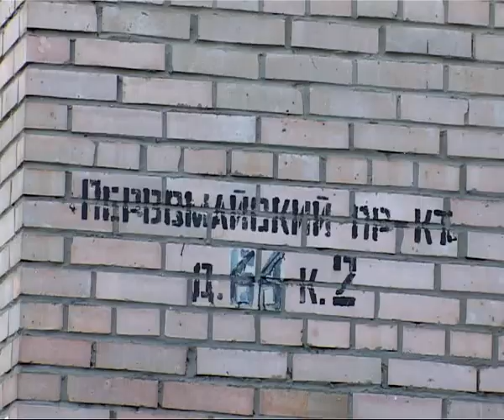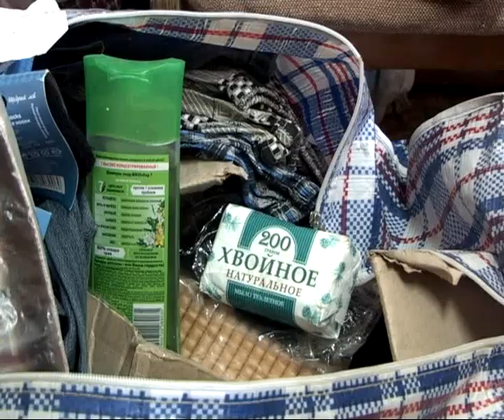Вызов принят 29.08.13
Случайность или трагическая закономерность. В четвертый раз жильцы дома наблюдают, как люди выпадают из окон. Последним погибшим стал подросток. Подогрели, ободрали - чтобы скрыть кражу наличных, продавец наняла бывших уголовников для поджога магазина. Отелло местного разлива - сразу две трагедии в разных районах на почве ревности.